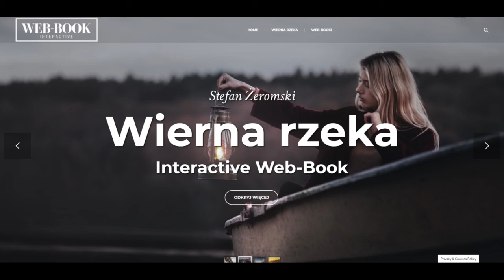Wierna rzeka (część 2, rozdz. 7-13)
Stefan Żeromski, Wierna rzeka
Czyta: Jacek Rozenek, reż.: Marcin Cisło